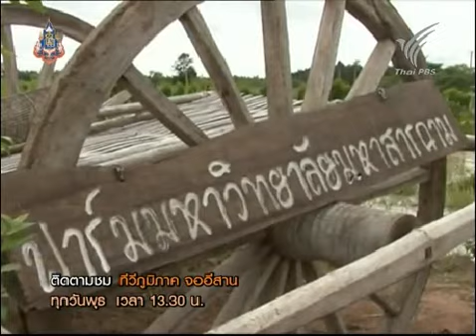Thai PBS สกู๊ปพิเศษ "คนกับควาย ฟาร์ม มมส. อนุรักษ์ควายไทย"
สถานีโทรทัศน์ไทยพีบีเอส (Thai PBS)  นำเสนอสกู๊ปพิเศษ "คนกับควาย ฟาร์ม มมส. อนุรักษ์ควายไทย"

สถานีโทรทัศน์ไทยพีบีเอส (Thai PBS)  นำเสนอสกู๊ปพิเศษ "คนกับควาย ฟาร์ม มมส. อนุรักษ์ควายไทย"  ในรายการทีวีจออีสาน ช่วงออนซอนอีสาน  วันพุธที่ 4 กันยายน พ.ศ. 2556  เวลา 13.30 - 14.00 น.

รายการ  :  ทีวีจออีสาน  :  คนกับควาย ฟาร์ม มมส. อนุรักษ์ควายไทย
ออกอากาศทาง  :  สถานีโทรทัศน์ไทยพีบีเอส (Thai PBS)
วันที่ออกอากาศ  :  วันที่  4 กันยายน  2556
ขอขอบคุณ  :  สถานีโทรทัศน์ไทยพีบีเอส (Thai PBS)